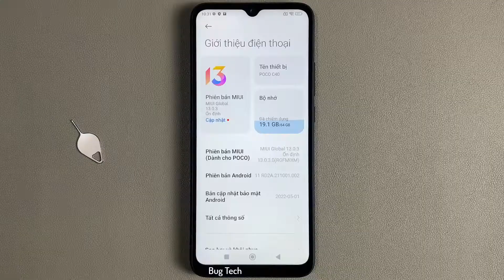Rung khi đôi phương trả lời hoặc từ chối cuộc gọi trên POCO C40 Android 11